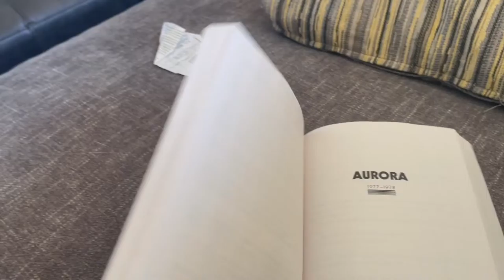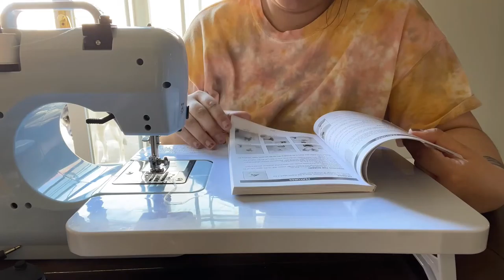Vlog #09 Warms Days, Getting a Sewing Machine, Drying Out Flowers